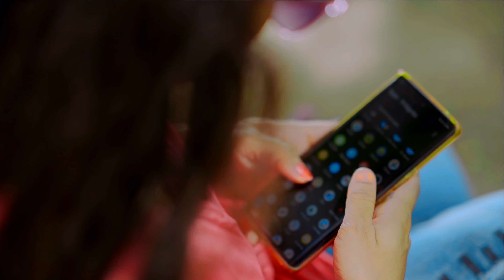Venkatesh & Gayathri.... Best Cinematic Prewedding Shoot 2024 ...... OMKAR DIGITAS-9110502873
Indian WeddingPhotography
Top WeddingVideos # destination wedding